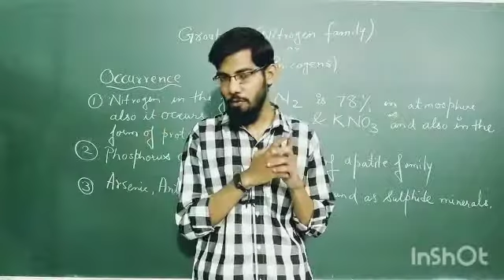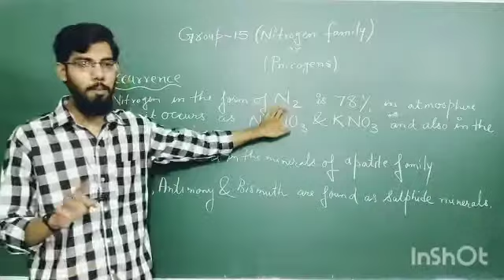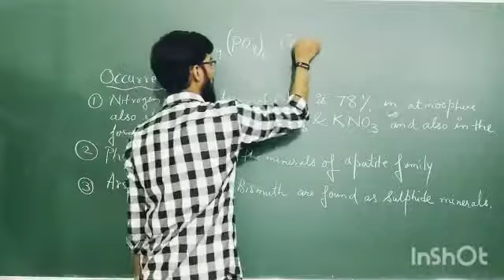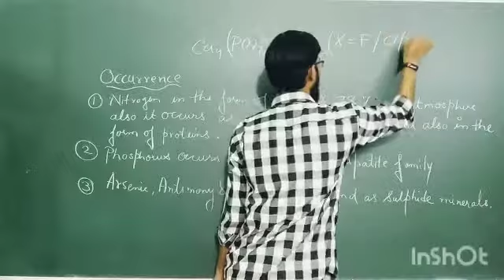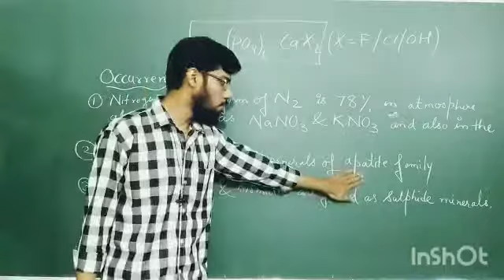Occurrence Of Group 15 Elements